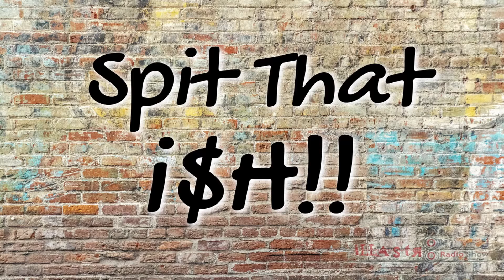"RONA FILES" - Something(s) You May Not Know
The ladies went in on some recent topics that maybe you didn't know or may have surprised you. The Tamron Hall show has become one of the most popular talk shows on television... but according to Dr. Ian Smith... she isn't keen on having black guests on her show. During a recent appearance on The Karen Hunter Show, Smith, wellness expert and author, shared that he's been doing interviews on pretty much every show going. But when it came to Tamron's crew, he alleges he was told that she doesn't want it to be a "Black show." Find out more on this one, weird? Cash Money Records boss Birdman has revealed that his label makes between $20-30 million from its artists master's alone. Cash Money is home to some of rap's biggest stars, including Drake, Lil Wayne and Nicki Minaj. Whether they leave or stay, Cash Money still owns the masters to some of their biggest hits. Birdman has been sued many times over not paying his artists, mainly Lil Wayne, who won a settlement back in 2018. We already know where the 'money resides' in this story! Former Death Row producer Kurt Kobane made several shocking allegations during his sit down for The Art of Dialogue -- one of them being that Michel'le caught Dr. Dre with a man. The singer was in a relationship with Dre in the 1990s and has a son with the producer. But Kobane says that she told Tupac Shakur that she caught the producer in bed with a man named Bruce. Kobane also claimed that Halle Berry used to sleep with Suge Knight and that Monica was trying to hook up with Tupac Shakur when she was just 15. Tupac swerved her because she was a minor. I wouldn't personally be surprised! Years back, Diddy told the world he was going to change his name to Love, and recently his new driver's license arrived proudly, showing off his new name. His name is now "Sean Love Combs." Well, he did say he would do it. Back in December, Lil Yachty teased creating his own nail paint as a response to 17-year-old, male student Trevor Wilkinson being suspended from his high school for wearing polish. He finally did it with his new unixex nail paint line, 'Crete.' Lil Yachty has been accused of being gay throughout his career. In 2020, the Quality Control recording artist faced criticism for dressing up as Oprah Winfrey for his “Oprah’s Bank Account” music video. I don't know what to say on this one?? Bill and Melinda Gates announce they're getting a divorce after 27 years. Bill and Melinda Gates got married in Hawaii in 1994 after meeting at Microsoft, where Melinda was working as a marketing manager. This news comes just two years after another of the world’s richest figures, Jeff Bezos, announced his divorce from ex-wife MacKenzie. Drop a comment on your thoughts!!